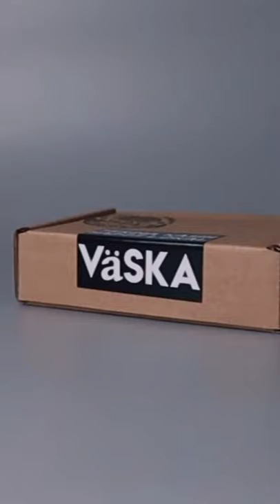Black wallet cinematic video (väska)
A short cinematic video (less than 30 second)

I will do more video and upload more often after this.